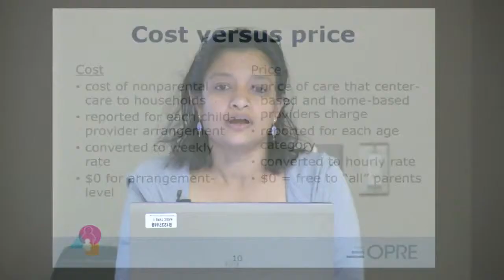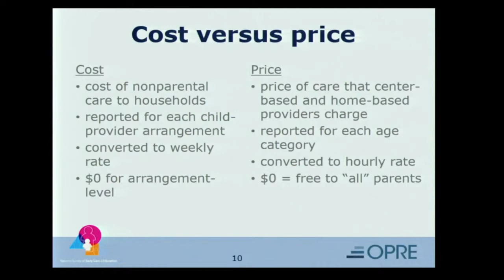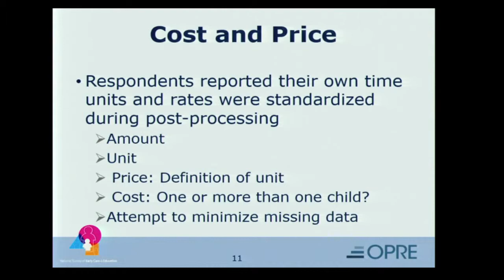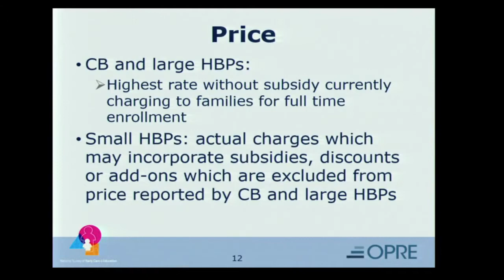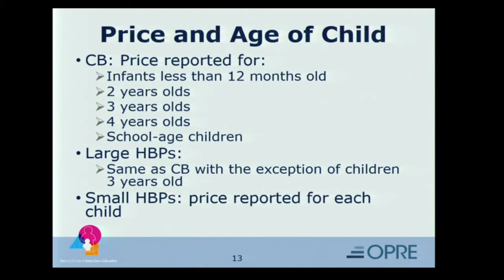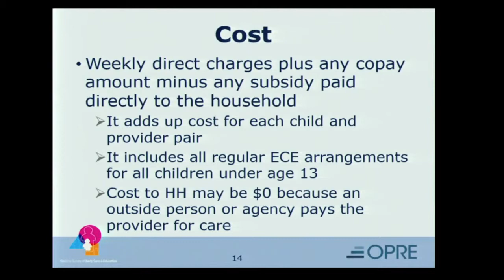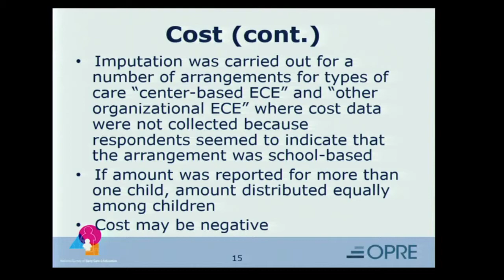Prices and Cost in the NSECE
NSECE Project Director A. Rupa Datta talks about Prices and Cost in the National Survey of Early Care and Education (NSECE). This presentation was originally given at the 2015 ICPSR Summer Program in July of 2015.